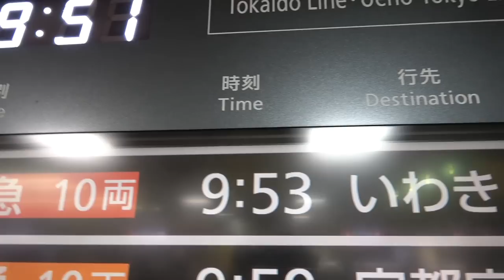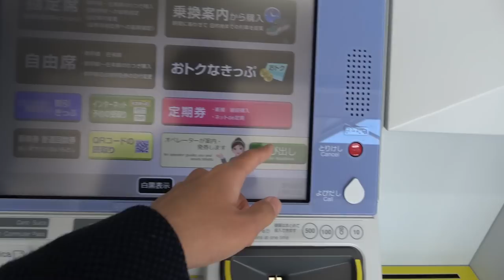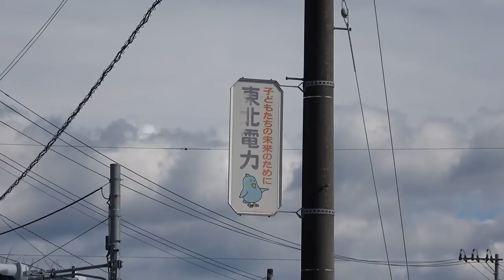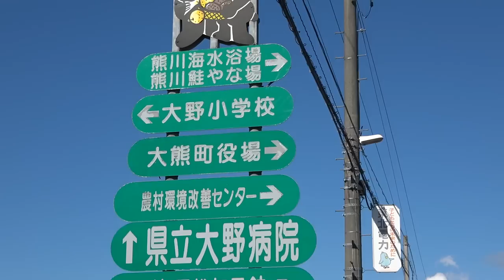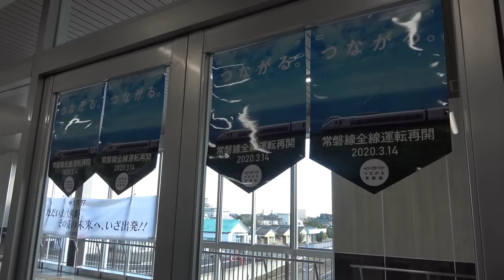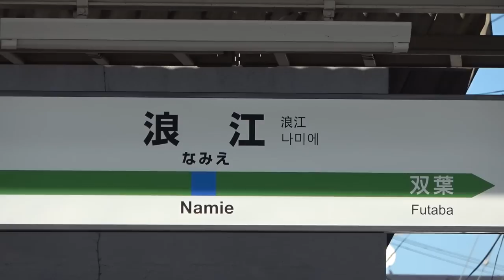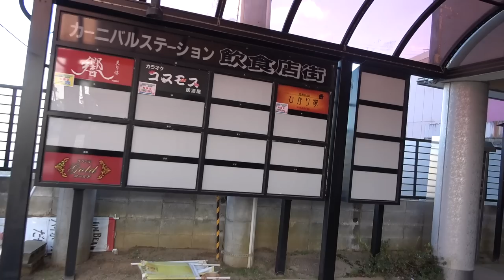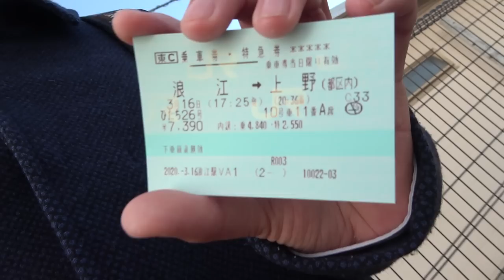【帰還困難区域】原発事故の町に鉄道が帰ってきた！沿線の実態を見に行く 3/16-101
常磐線が全線で運転を再開し、夜ノ森・大野・双葉の３駅が営業を再開しました。大熊町、浪江町の中心部を探索、好物の焼きそばを食べて帰りました。

２０２０年3月16日

私は年間200日ぐらい旅行し、観光地やホテル、旅館のレビューなどをあげています。